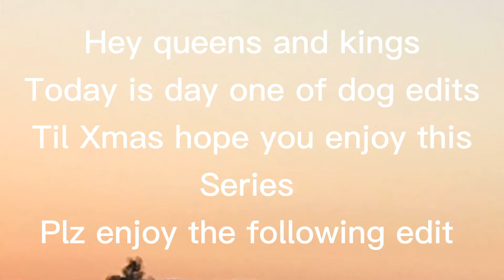Day 1 of making dog edits til xmas